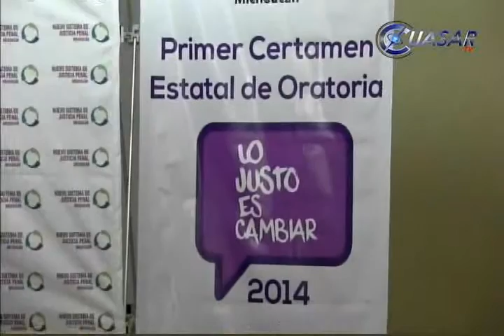Difunden NSJP entre la población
El Nuevo Sistema de Justicia Penal en Michoacán, busca difundir al público en general los principios esenciales de la justicia y la resolución de problemas mediante el diálogo, comentó María de los Ángeles Llanderal Zaragoza, secretaria Ejecutiva del Consejo…